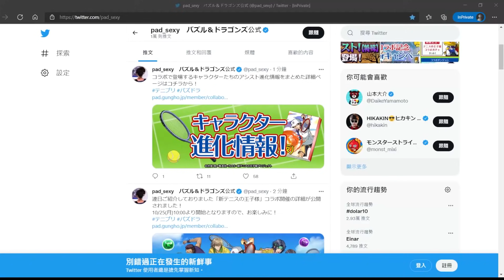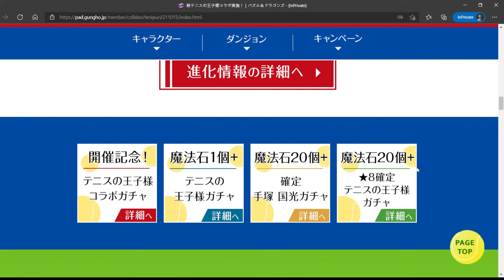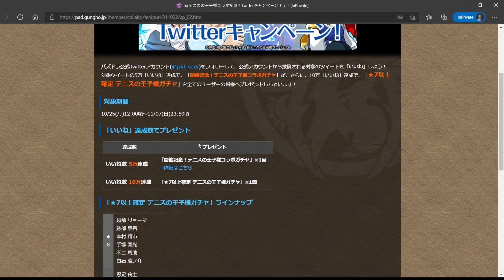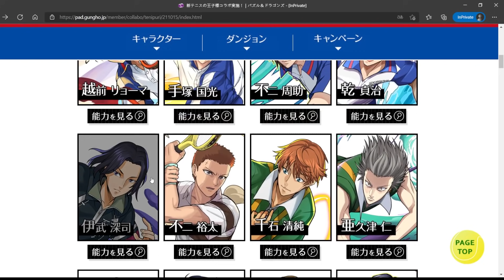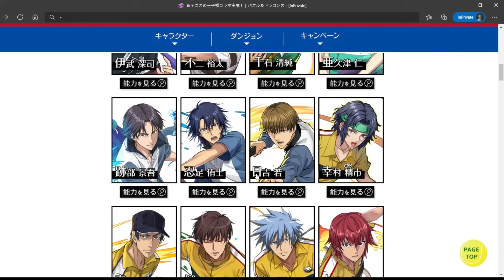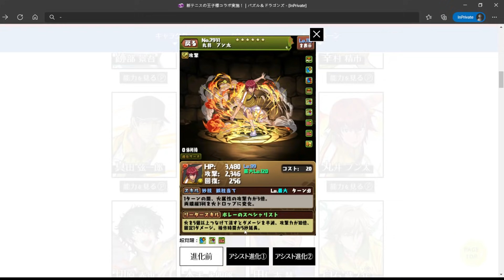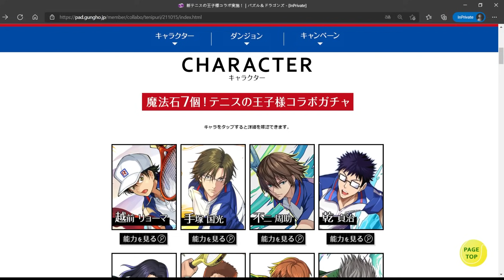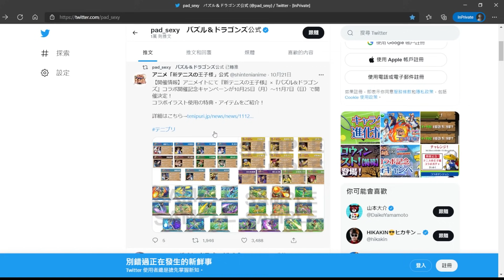【PAD】新網球王子合作 ：抽蛋情報終於揭曉！交換所＆確定Pack公開｜RakuRaku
咁多人估中。
0:00 抽蛋情報
1:25 交換所情報
2:33 超覺醒
6:05 其他情報